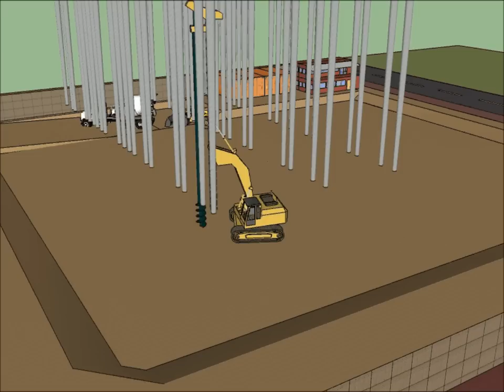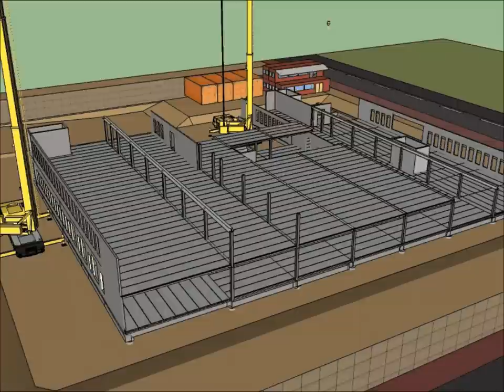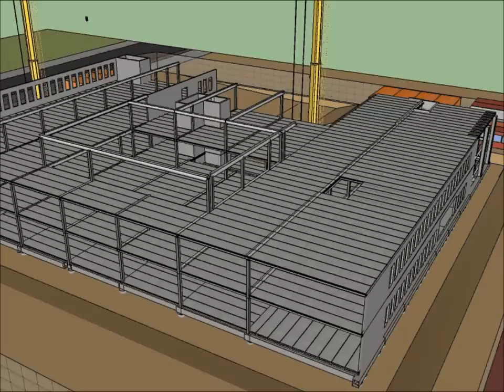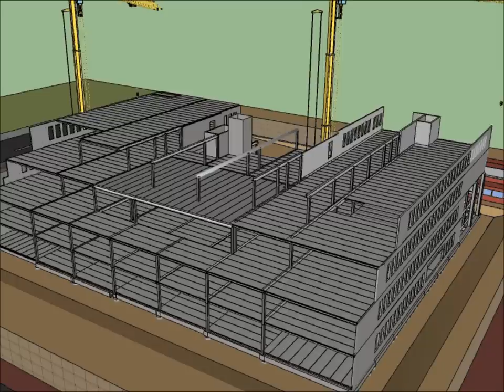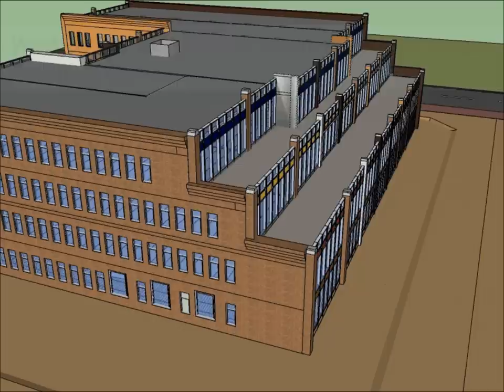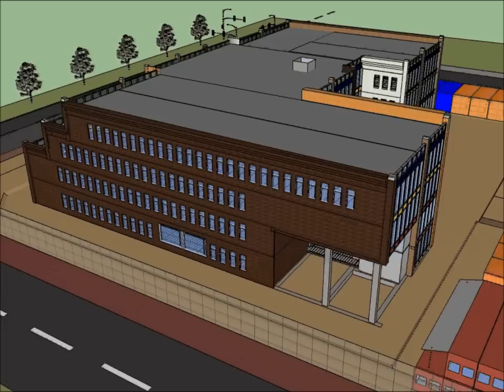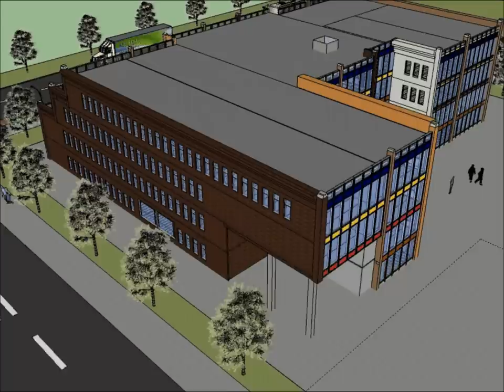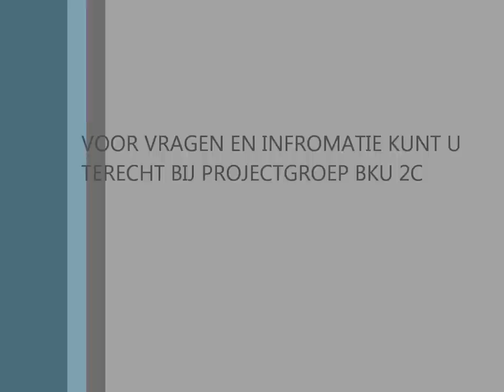3d building animation project school zaandam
Een visualisatie van een bouwproces per week. Het gaat om een schoolgebouw in zaandam waarvan week1 de opbouw te zien is.

De film is opgebouwd aan de hand van een overall planning en ondersteund daarbij tijdens de presentatie.

Animatie is gemaakt met Sketchup 8 pro.